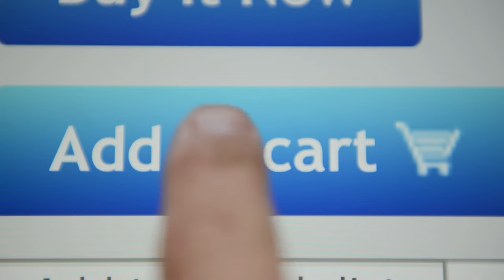Patagonia Films Presents: The Shitthropocene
Welcome to the age of cheap crap.

The Shitthropocene (shit-throp-o-cene) is a mock anthropological view of humanity’s consumption habits, turning a satirical (yet brutally honest) eye on how everything is turning to shit and why the impulse toward more might destroy us all.

Join Patagonia Burlington for a screening of The Shitthropocene on Friday, June 28.